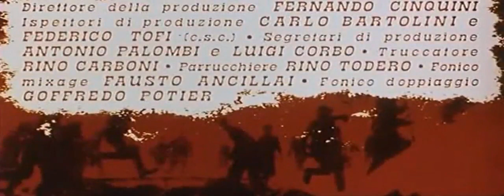Titoli di testa per IL BUONO, IL BRUTTO, IL CATTIVO (1966)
Musica di Ennio Morricone